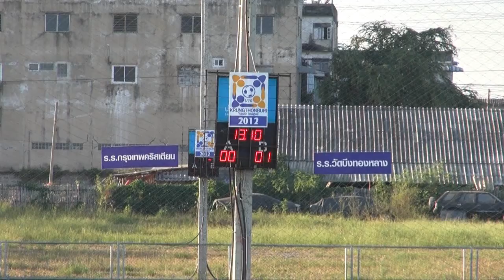[KTFC YOUTH 2012]บึงทองหลาง5-2กรุงเทพคริสเตียน